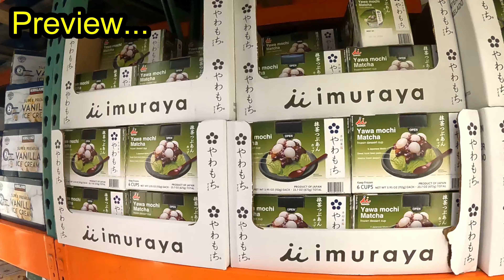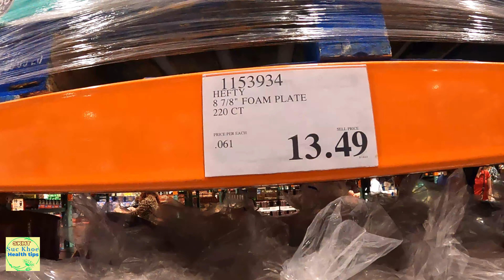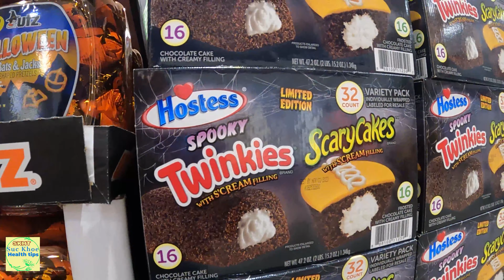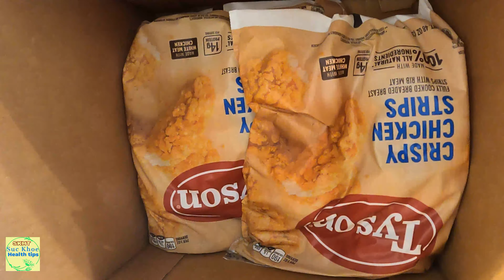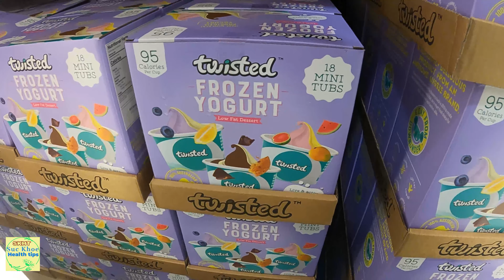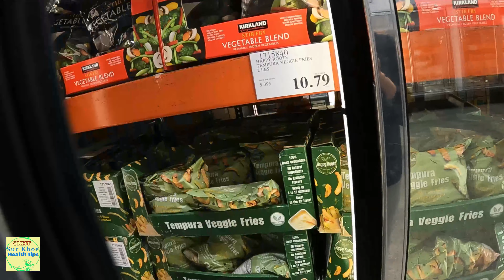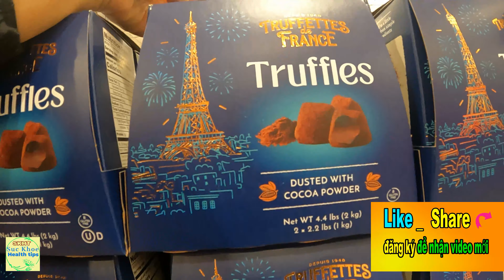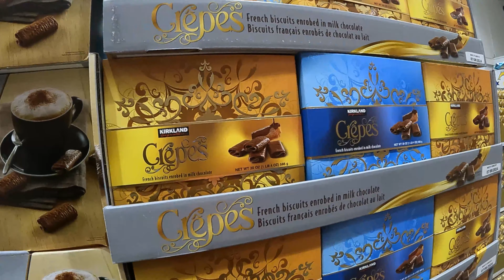Hàng mới về thích quá Costco ĐẠI HẠ GIÁ mua nhanh nếu câǹ, #1207 Costco Wholesale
Costco Wholesale đang có đại hạ giá và hàng mới về bạn câǹ thì mua nhanh nhé .
_ Alarm mang theo người an toàn:
_Máy quay video xe + bộ nhớ chip

_Mua nước uống hạ đường